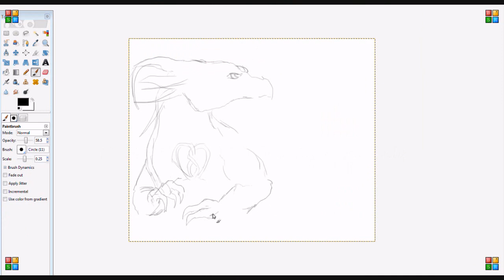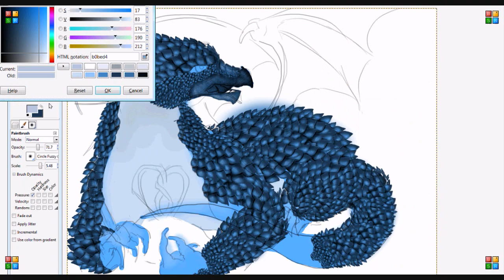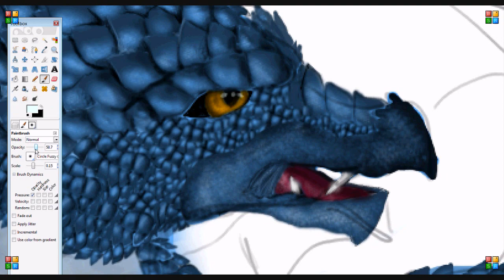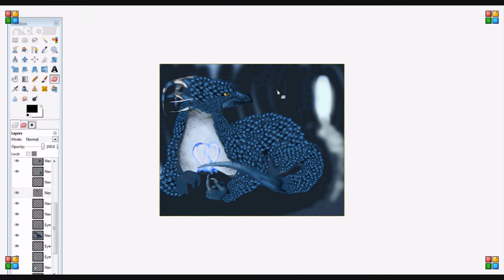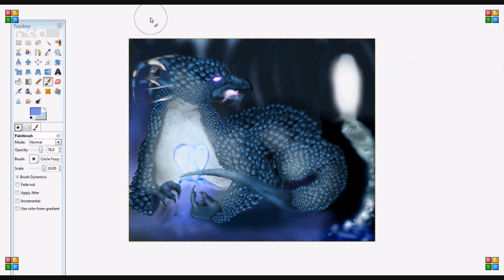Speed Painting a Blue Dragon